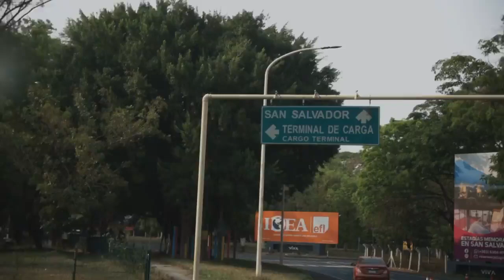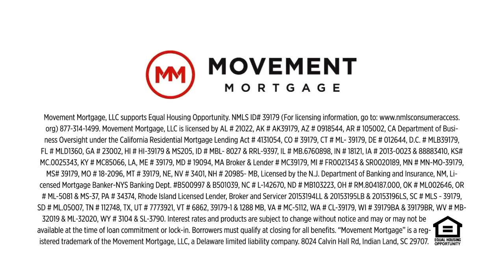JVN | Movement Mortgage's Vision Trip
Have a question or need a consultation?

Jeff Van Nostran, NMLS #757532
Jeff Van Nostran Team
Movement Mortgage
2601 E Chapman Ave, Suite 210
Fullerton, California 92831